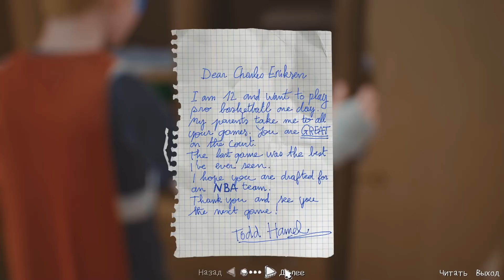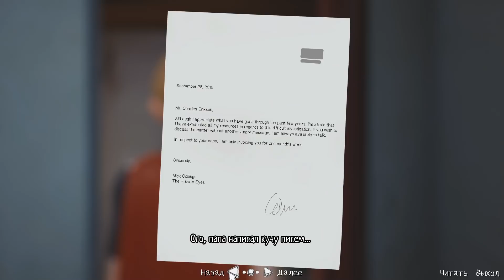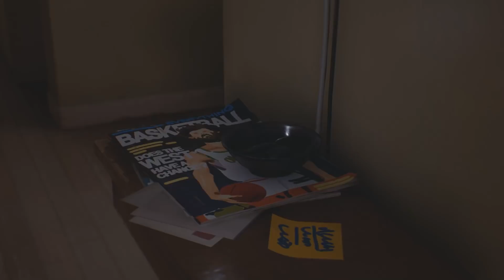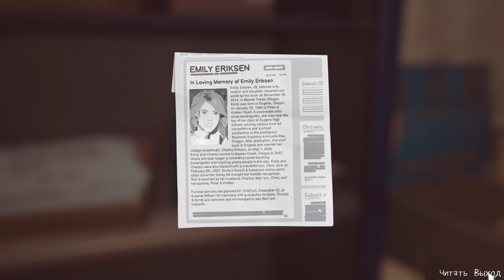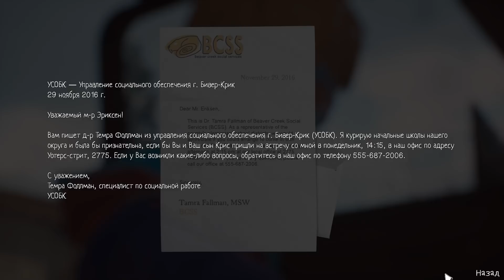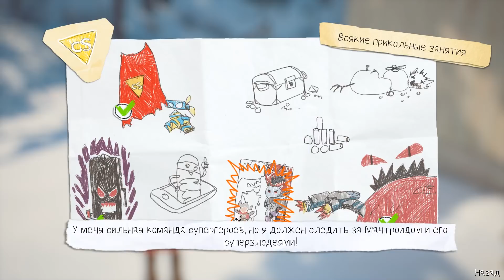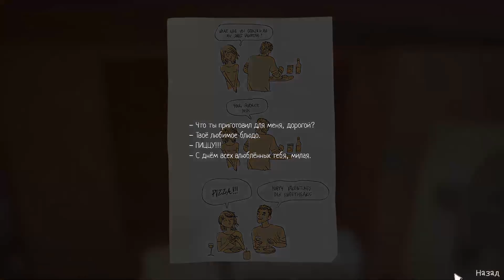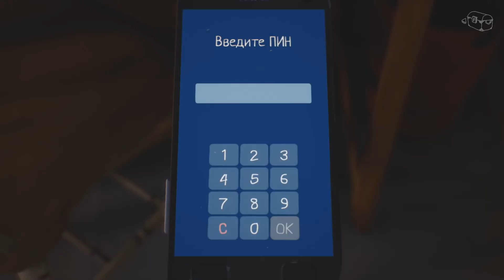КАПИТАН ПРИЗРАК - ВСТРЕЧА С МАНТРОИДОМ!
Вторая часть лампового прохождения игры CAPTAIN SPIRIT.